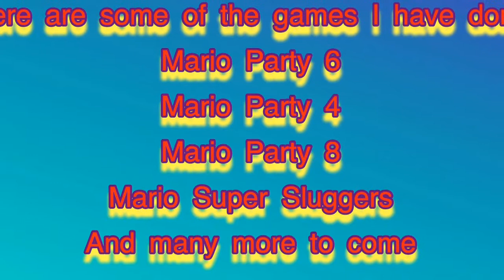Mario Kart Wii ~ (50cc) Shell Cup ~ Toadette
Today I dive into the 1st retro cup on the easiest speed level but I find this speed level to be a lot harder than harder speed levels, oh well might just be me ;)